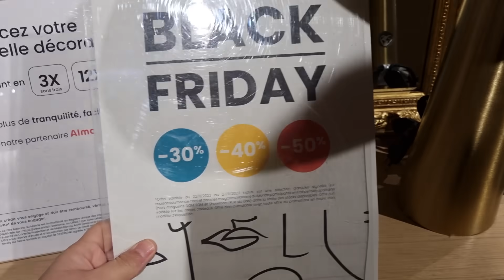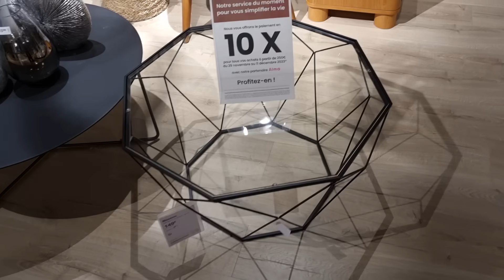🤍🔥MAISONS DU MONDE PROMOTIONS JUSQU'À -60%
MAISONS DU MONDE SCHWEIGHOUSE - ARRIVAGE MAISONS DU MONDE

Pleins de promotions vous attendent chez Maisons du Monde : décoration, petit mobilier jusqu'à -60%